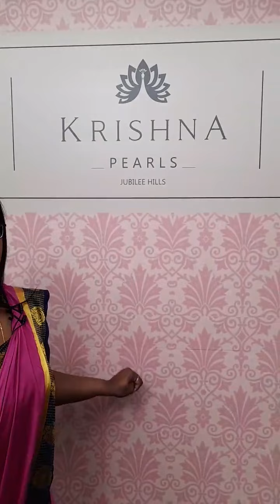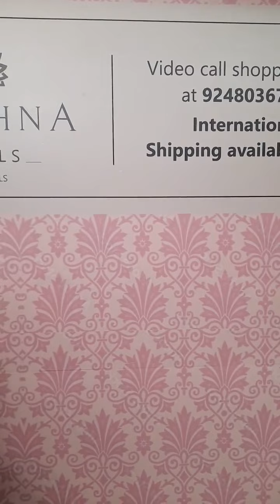Gold Pearl Long Haaram Collections 2022: The Latest Trend!